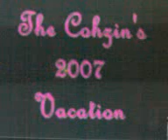The Cohzin's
the cohzin's slide show..